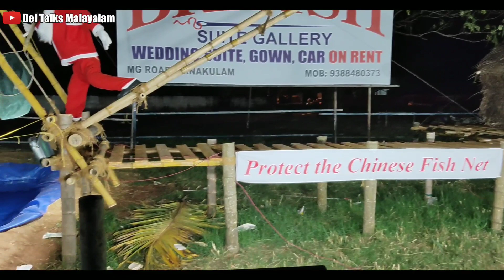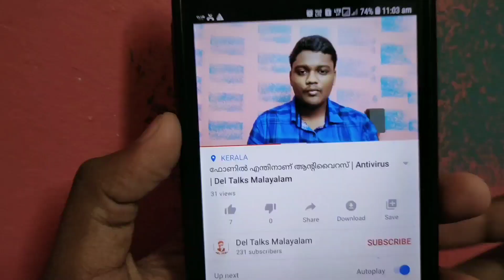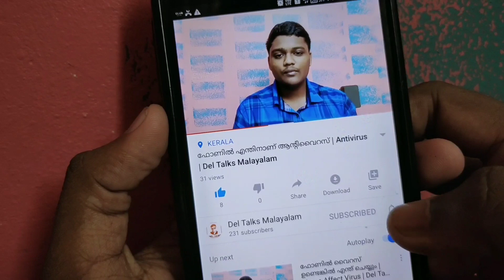കൊച്ചിൻ കാർണിവൽ കൊച്ചി കാഴ്ചയും ന്യൂ ഇയർ ആഘോഷവും| Fort Kochi Cochin Carnival | Del Talks Malayalam